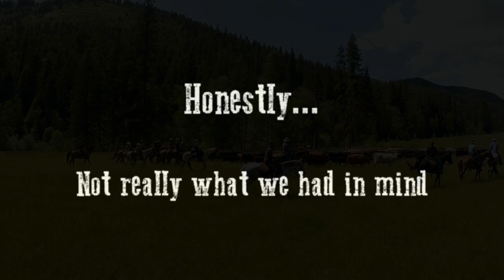Bull Hill Guest Ranch Experience Going On A Cattle Drive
Have you always wanted to go on a cattle drive? See what a cattle drive is like at Bull Hill Guest Ranch.